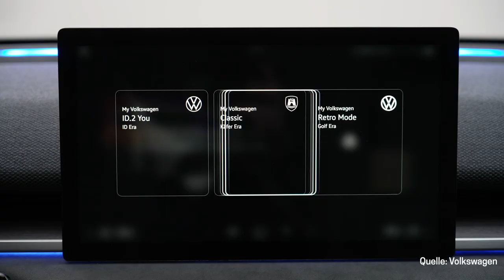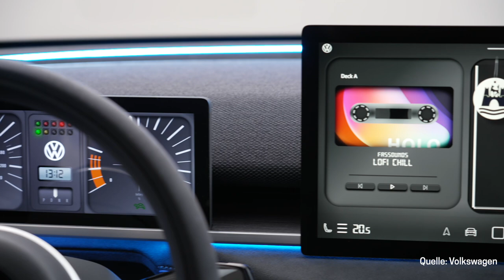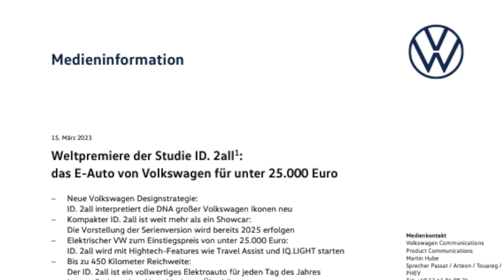ID.2 - Leere Versprechungen oder die RETTUNG für Volkswagen? | dieserdad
00:00 Begrüßung
00:27 Mein Interesse an Volkswagen
03:11 Das Event
04:28 Mein erster Eindruck
05:23 Interview mit Christoph Krachten
06:45 Back to the future innen wie außen
07:30 Preise, Daten und offene Fragen
10:04 Fazit und Originalton CEO
10:45 Kofferraum, Interieur, Ladeleistung, Verbrauch
12:00 weitere Ankündigungen von VW

Volkswagen stellte am 15.3.23 in Hamburg seine Studie für den ID.2all vor. Die vorhandenen Fakten und Bilde, meine Gedanken dazu, ein paar schöne Bilder vom Event und ein Interview mit Christoph Krachten @clixoom-vorn-mit-e findet ihr in diesem Video. Danke an Volkswagen für die Einladung zum Event! Danke an Christoph für das Interview! Danke an @dieseroskar für das Thumbnail!